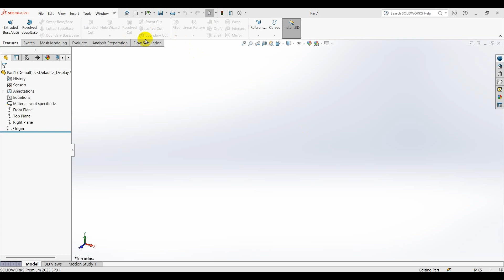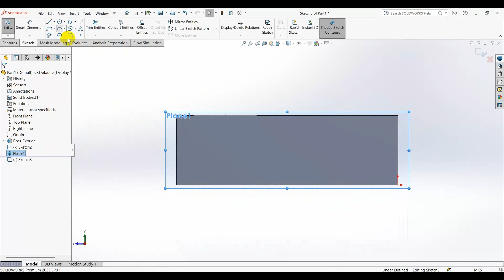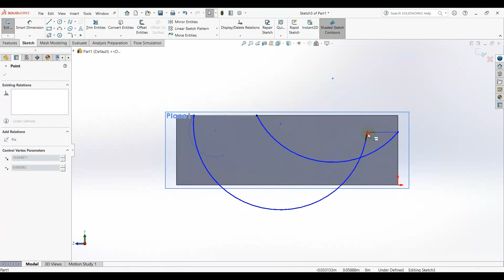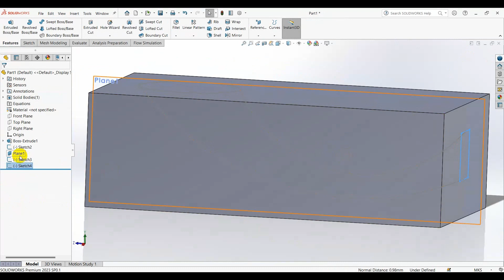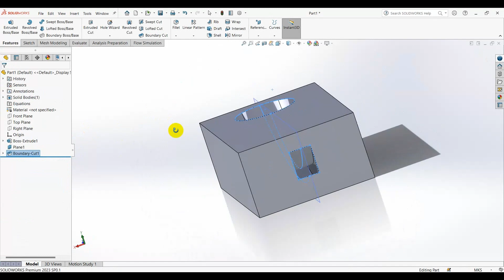Introduction to SolidWorks Course Session #34 (ًBoundary Cut Feature)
Introduction to SolidWorks Course Session #34 (ًBoundary Cut Feature)  شرح بالعربي